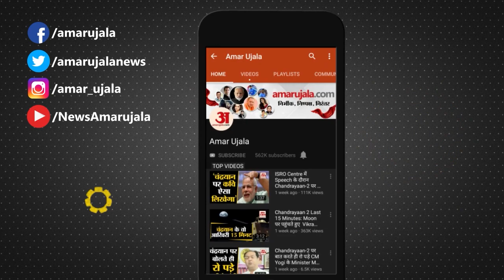MP Election 2023: ज्वलंत मुद्दों पर फोकस कर रही है शिवराज सरकार जानिए क्या बीजेपी का पूरा प्लान